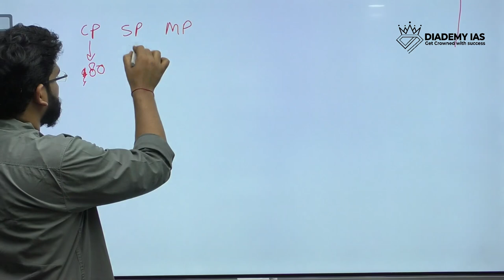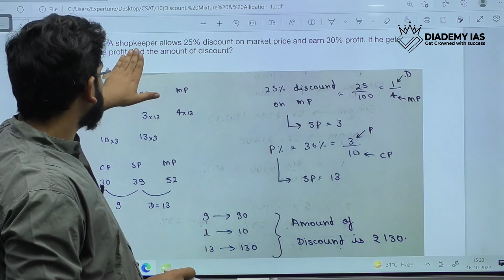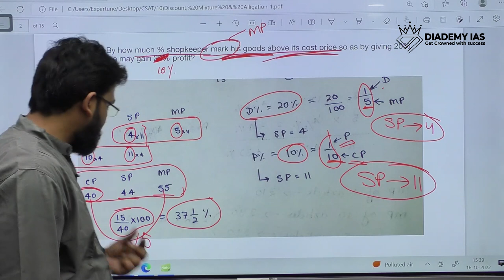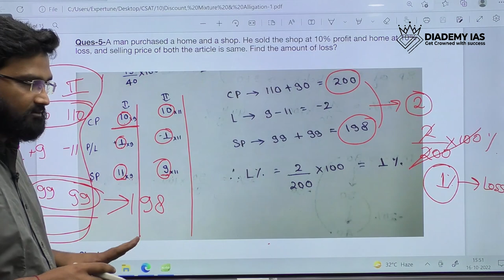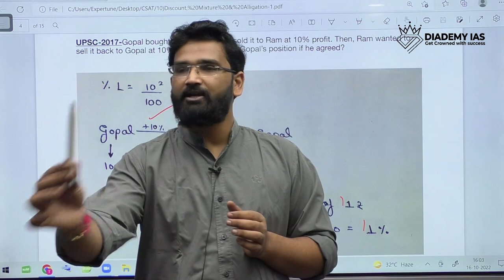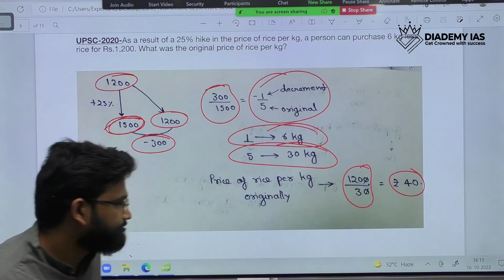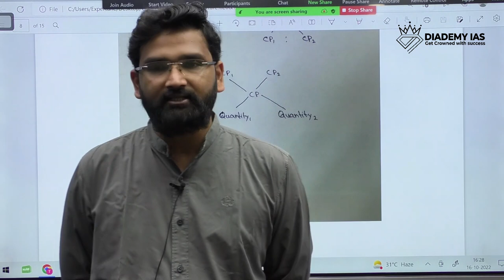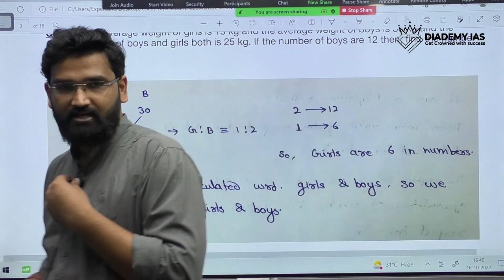UPSC CSAT Mental Ability & DISCOUNT | IAS & IRMS CSAT Foundation Course 2023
CSAT Mental Ability & DISCOUNT - UPSC IAS & IRMS - CSAT Foundation Course 2023-24

UPSC CSAT Foundation Course
You will learn:
- CSAT UPSC topper,
- CSAT 2023,
- CSAT classes for IAS prelims,
- CSAT comprehension UPSC,
- CSAT syllabus for UPSC,
- CSAT p|PYQ,
- CSAT previous year question papers,